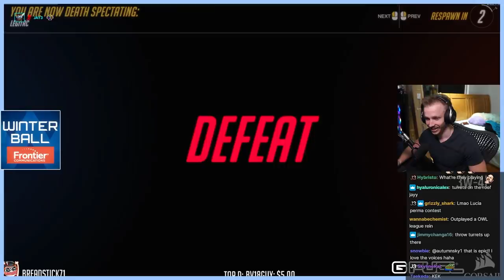Tiny Overwatch With OWL PROS!! (Agilities, Moth, Gator, MORE)